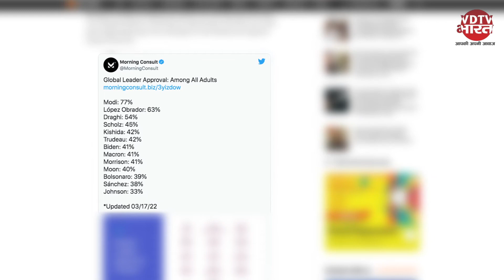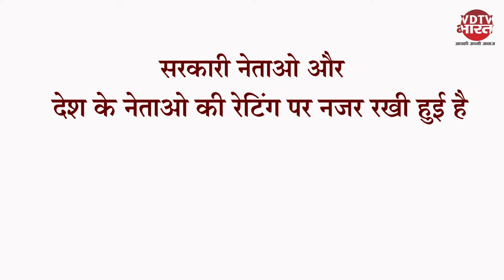PM Modi का दुनिया में फिर बजा डंका | PM Modi Is Most Popular World Leader | Morning Consult Survey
America की डाटा इंटेलिजेंस फर्म Morning Consult ने दुनियाभर के नेताओं की global approval rating को लेकर एक ताजा survey कर नेताओं की लोकप्रियता का पता लगाया है और PM Modi इस लिस्ट में शीर्ष स्थान पर फिर से काबिज हुए हैं।  Morning Consult वर्ल्ड के टॉप लीडर्स की अप्रूवल रेटिंग ट्रैक करता है। प्रधानमंत्री Narendra Modi इस लिस्ट में top पर हैं। इसमें Modi की global approval rating 71% है |